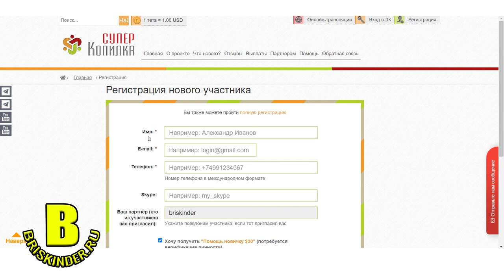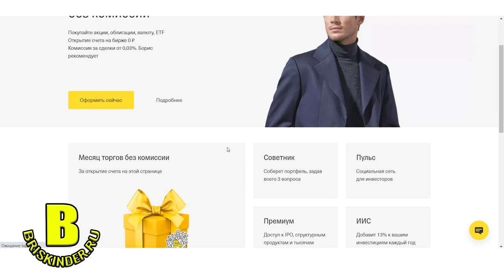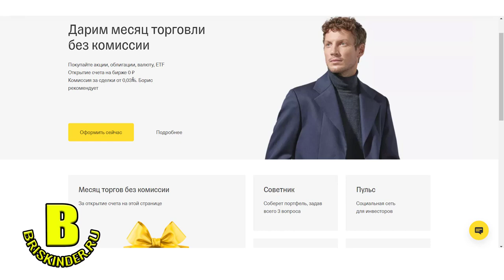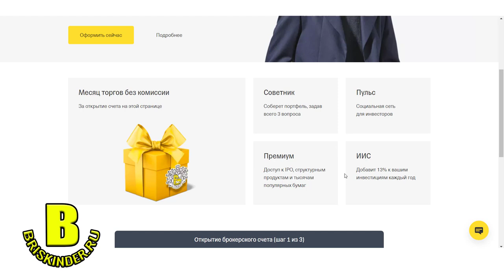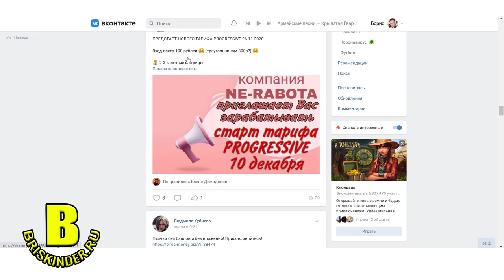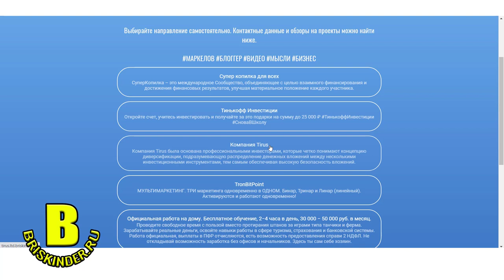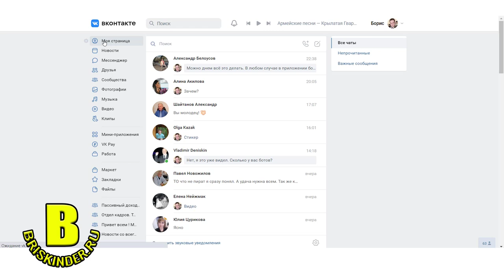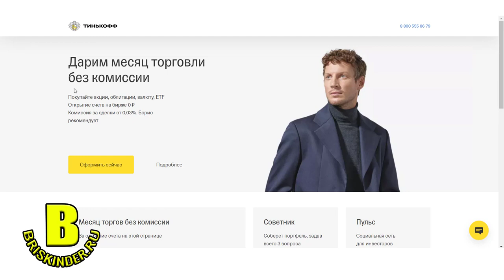Мое направление инвестиции Инвестируй в правильном направлении Время деньги